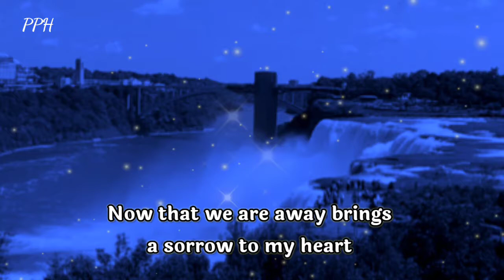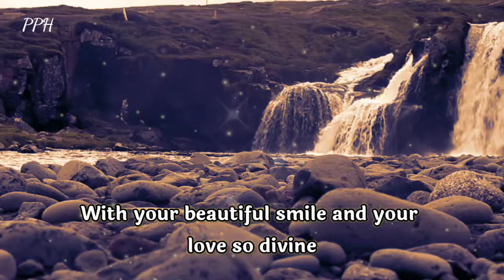Dm to Df 🔥💌❤ Lucky to be in love with you!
Lucky to be in love with you
Falling in love with you
make me rhyme
It make my heart sing and even
stop the time
I can't be luckier to have found
love in you

            👇 music credit 👇
Danisogen - fairy Garden
Provide by Lofi Records

Thanks.